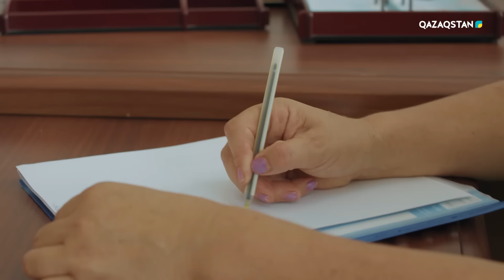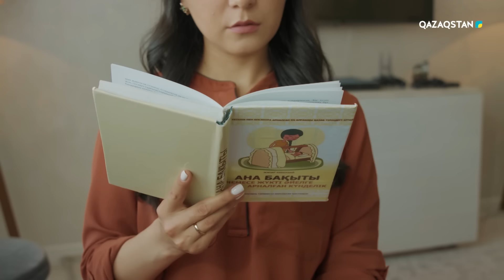«Күйеу бала» телехикаясы | 2-маусым 9-бөлім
Кезінде асаба болып той-бизнестің ортасында жүрген Арман қайын жұрты тұратын Ақтерек ауылының мектебіне көркемөнерпаздар үйірмесінің жетекшісі болып орналасады. Өз ауылынан қатынап жұмыс істеп, жолдан шаршаған ол уақыт өте келе ата-енесінің үйінде көп кідіре бастағанын өзі де байқамай қалады.